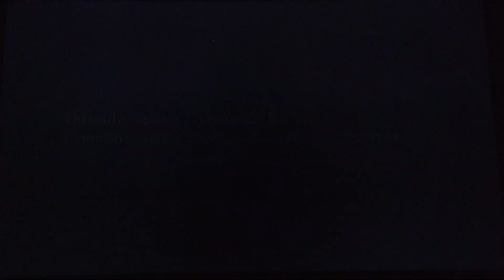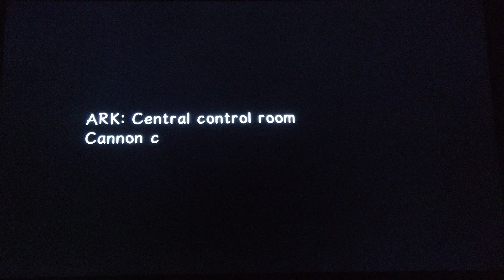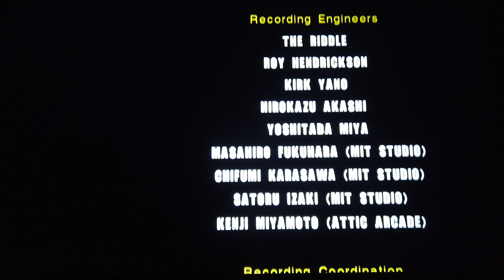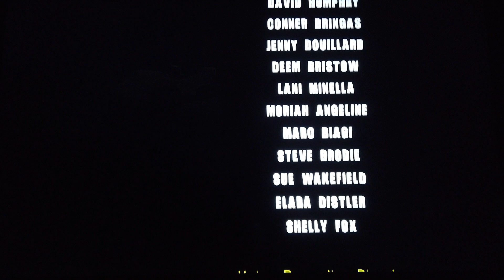Sonic Adventure 2 100% Walkthrough Part 30 - Final Chase